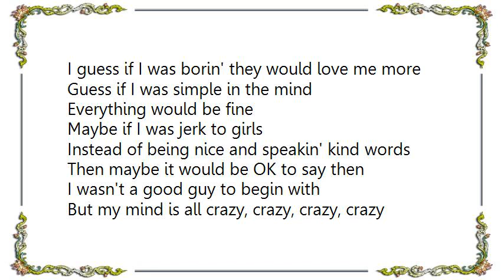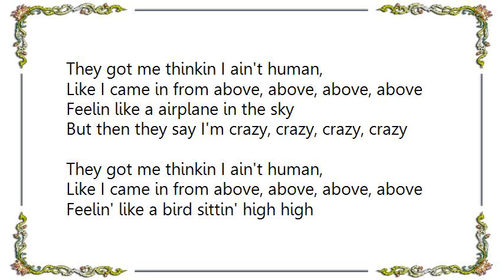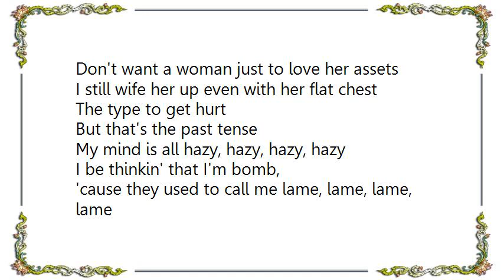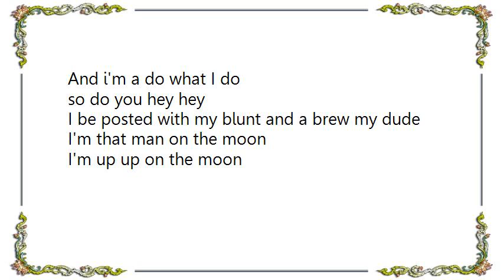Kid Cudi - Man on the Moon Lyrics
[Lyrics Kid Cudi - Man on the Moon]
I never gave a fuck
I never a fuck about what niggas thought about me
I mean I did but like fuck it you know'm sayin
You gon' love me man

They can't comprehend
Or even come close to understanding him
I guess if I was borin' they would love me more
Guess if I was simple in the mind
Everything would be fine
Maybe if I was jerk to girls
Instead of being nice and speakin' kind words
Then maybe it would be OK to say then
I wasn't a good guy to begin with

But my mind is all crazy, crazy, crazy, crazy
They got me thinkin I ain't human,
Like I came in from above, above, above, above
Feelin like a airplane in the sky
But then they say I'm crazy, crazy, crazy, crazy
Feelin' like a bird sittin' high high

I be that man on the moon
I'm that man on the moon
And i'm a do what I do
so do you hey hey
I be posted with my blunt and a brew my dude
I'm up up on the moon

Its like I,
I'm a play my stuff for everybody
And you know all my people
Give me feedback
you know and they'll be like
yo, yo, why, why your shit sound so different
Know'm saying why why your shit like on 'nother level
why it sound so diffrenet like its bad thing
And i be like why not?
Nigga, haha

Close my eyes, hide in the dark
It's a curtain call, come one come all
All I do is try to make it simple
The ones that make it complicated
Never get congratulated
I'm somethin' different in all aspects
Don't want a woman just to love her assets
I still wife her up even with her flat chest
The type to get hurt
But that's the past tense

My mind is all hazy, hazy, hazy, hazy
I be thinkin' that I'm bomb,
'cause they used to call me lame, lame, lame, lame
But my swagg was a little different
But then my mind is hazy, hazy, hazy, hazy
I be thinkin that I'm wrong,
But they the ones who blame, blame, blame, blame
I got the last laugh nigga